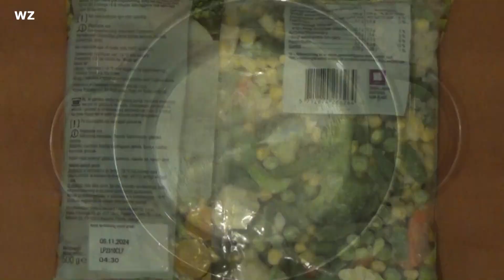Multi-ingredient Soup | Wieloskładnikowa zupa EN/PL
WZ 2023
Greater Poland.
Multi-ingredient soup.
English-Polish narration.
KM/WZ 2303
WZ 2023
Wielkopolska.
Wieloskładnikowa zupa.
Narracja angielko-polska.
KM/WZ 2303